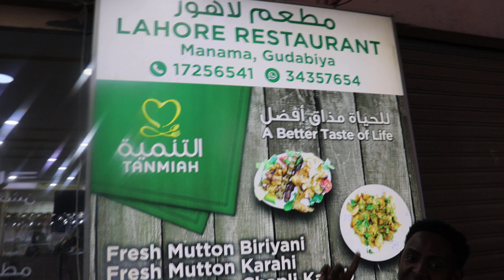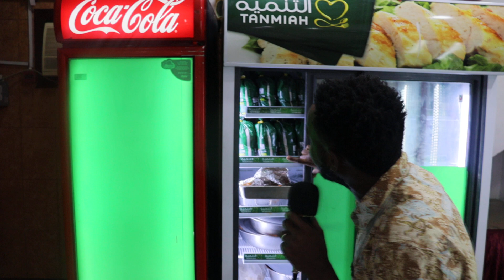BAHRAIN BEST LAHORE BIRYANI AND GRILLS